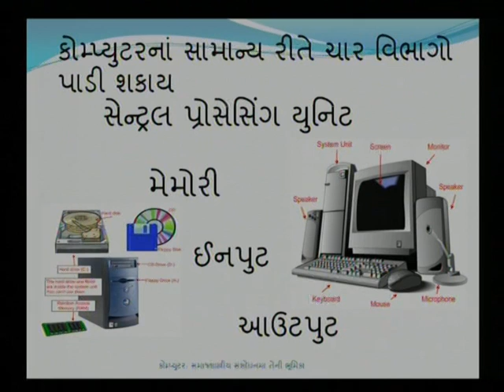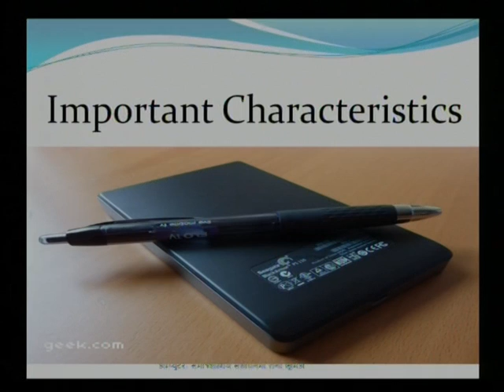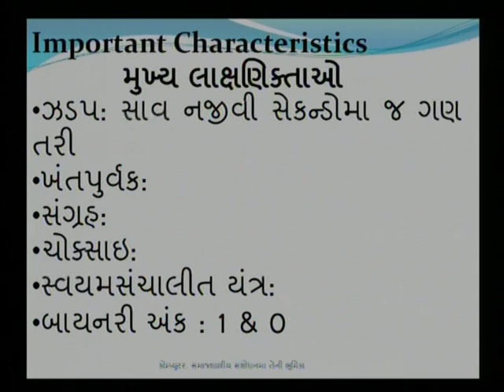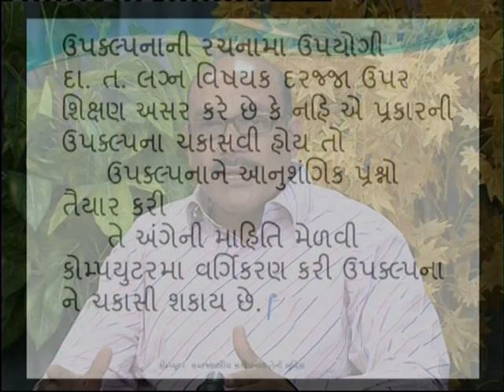કોમ્પ્યુટર સમાજશાસ્ત્રિય અને તેની ભૂમિકા 02